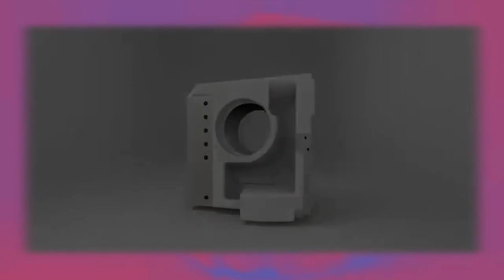Worm Gears manufacturing process / Production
friends of tech channel link...

jk studio link